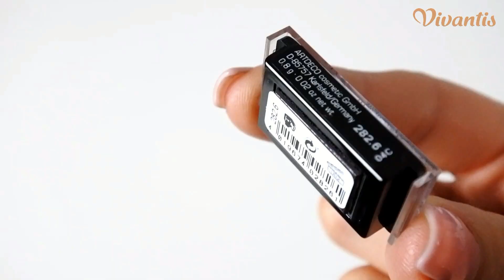Artdeco - kosmetika pro snadné cestování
Také se vám stává, že při balení na dovolenou stojíte nad kosmetickou taštičkou a nevíte co s sebou? Mozaikový systém od německé značky Artdeco vám tohle rozhodování ulehčí, podívejte se jak a proč :)

Vivantis
Jsme jedna rodina: Vivantis.cz | Vivantis.sk | Prozdravi.cz | Krasa.cz | Parfemy.cz | Hodinky.cz | Sperky.cz | Prezdravie.sk | Vivantis.ro